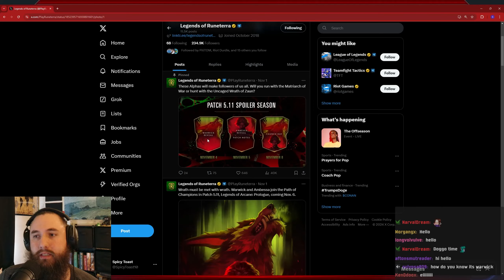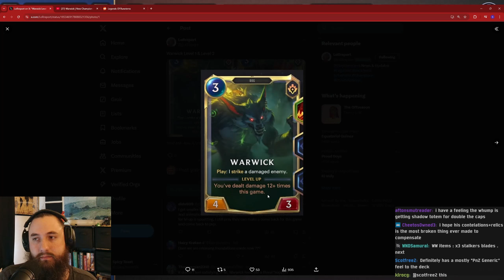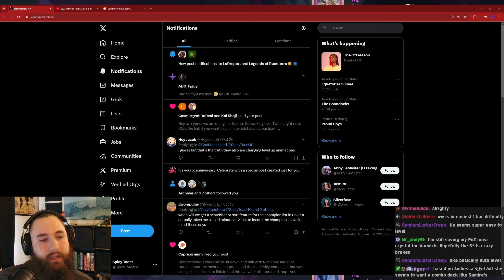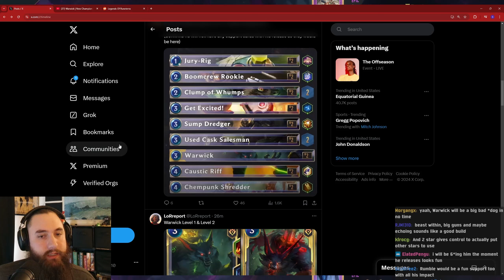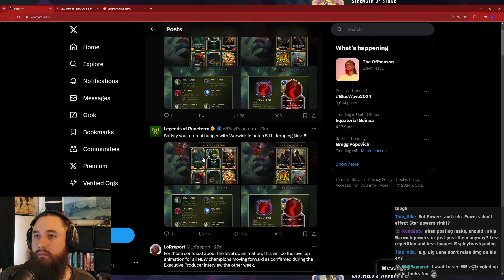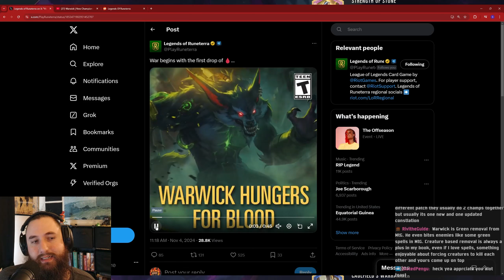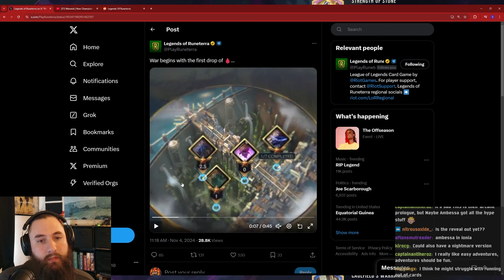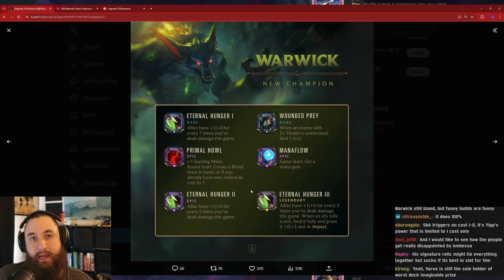Warwick Reveal | Stream | 2024 | Path of Champions